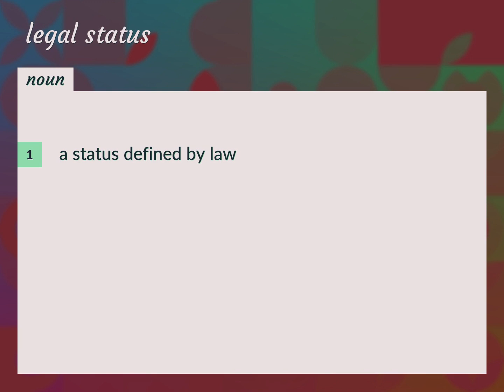Legal status | meaning of Legal status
What is LEGAL STATUS meaning?